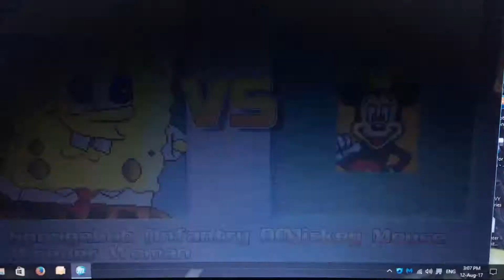SpongeBob SquarePants & Wonder Woman VS Mickey Mouse Mugen Fight